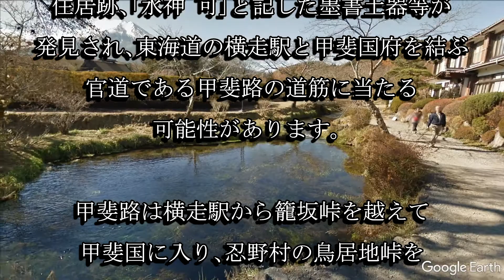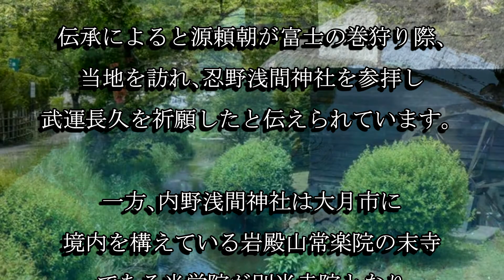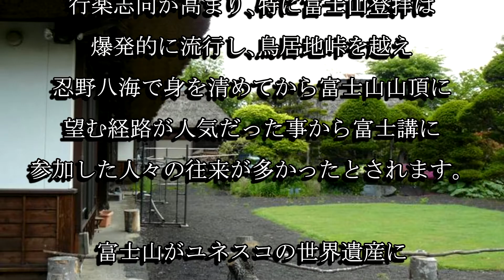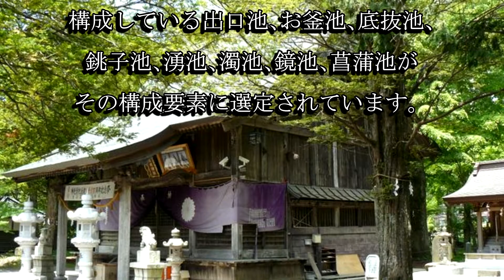忍野村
忍野村にある忍野八海は富士信仰の聖地の一つで、信者はここで身を清めてから富士山山頂を目指しました。忍野八海は世界遺産に認定された富士山の構成遺産に選定されています。